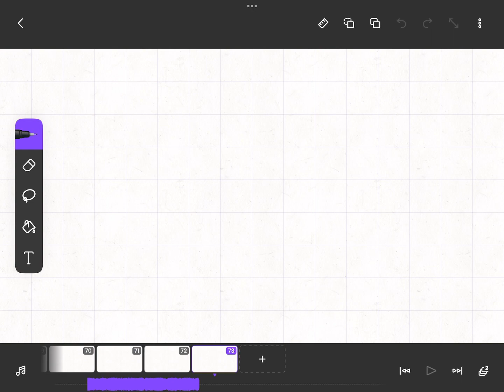Wips of my parts in I rule the world map